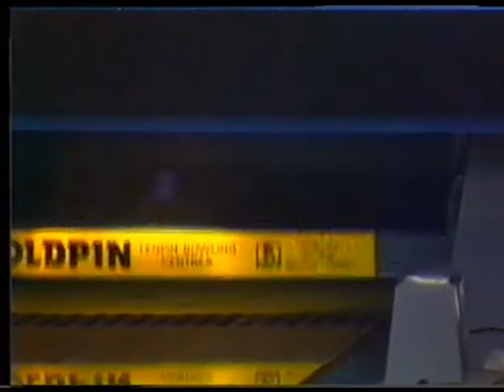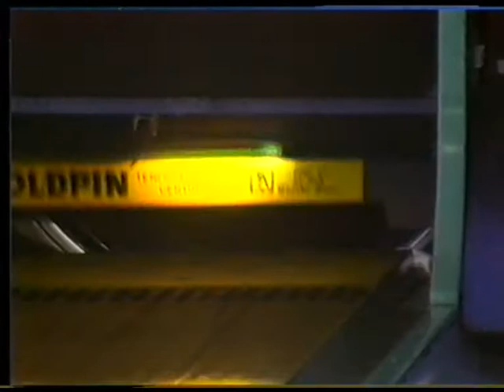1991 Goldpin Classic Stepladder Match 4 - Gore v Allsopp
Goldpin Coca Cola Classic final matches from AMF Richlands Bowl, Queensland, Australia.